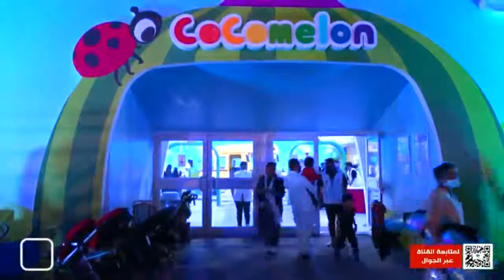👈 تغطية قناة السودان 24 الآن افتتاح ونتروندر لاند ‫موسم_الرياض‬ تم تجسيد الكثير من العاب الأطفال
👈 تغطية قناة السودان 24 الآن افتتاح ونتروندر لاند ‫موسم_الرياض‬

تم تجسيد الكثير من العاب الأطفال على أرض الواقع في ونتر وندر لاند